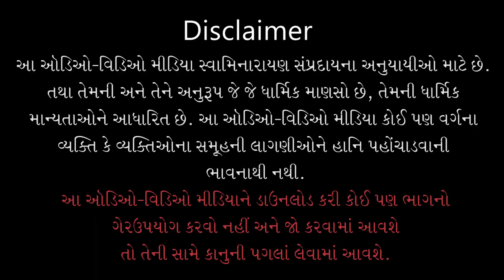Bhagwan Bhajva Chhe ? To Sambhlo | ભગવાન ભજવા છે ? | 15 Nov 2016 | Gyanjivandasji Swami - Kundaldham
Title: Bhagwan Bhajva Chhe ? To Sambhlo
Guj. Title: ભગવાન ભજવા છે ? તો સાંભળો
Type: Katha
Category: General Katha
Orator: Gyanjivandasji Swami - Kundaldham
Sabha Type: Morning Sabha
Event Date: 15 Nov 2016
Location: Swaminarayan Mandir, Karelibaug - Vadodara

Playlist Name: Mananiya Katha By Pu. Guruji | પૂ.ગુરૂજીની મનનીય કથાઓ | Gyanjivandasji Swami - Kundaldham